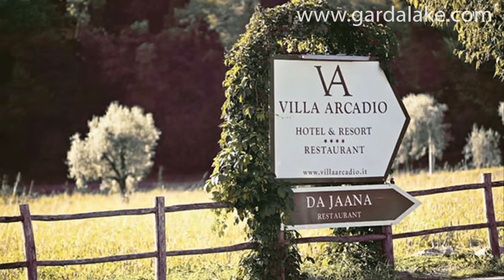Hotel & Resort Villa Arcadio - Villa di Salò - Lago di Garda Lake Gardasee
Hotel & Resort Villa Arcadio - Villa di Salò - Lago di Garda - Lago di Garda, Garda Lake, Gardasee.